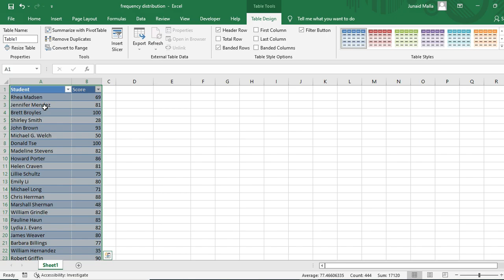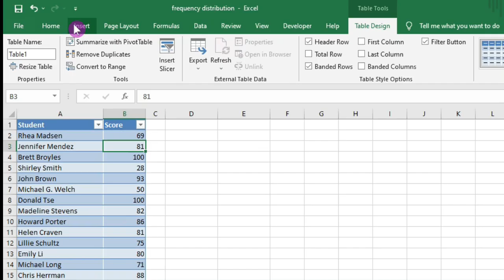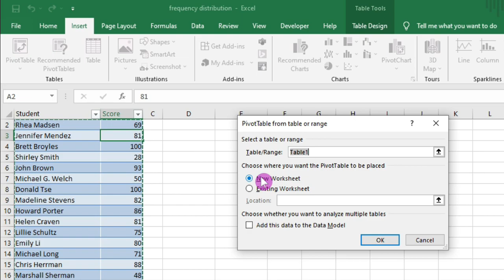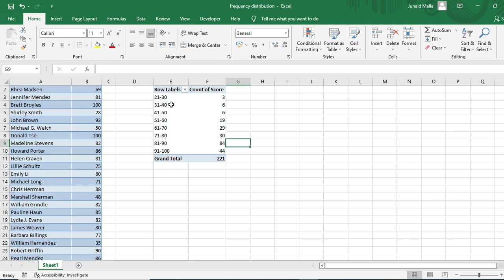Create a Frequency Distribution Table in Microsoft Excel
In this video you will learn how to create a frequency distribution table in Microsoft Excel using Pivot Table